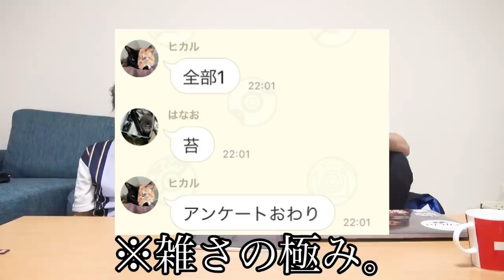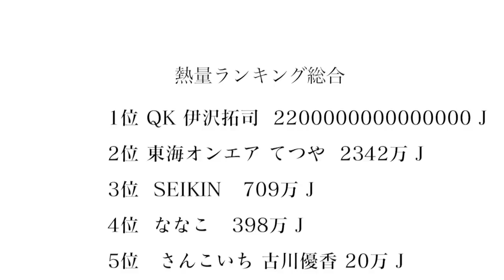【総勢30組参加】あなたの推しは何位？第一回YouTuber熱量ランキング！ 色んなYouTuberのアンケートを元に理系が熱量計算した結果www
オサムさんの正式名称を誤字ってしまいました。

熱量ランキングに参加してくださった熱き決闘者の皆様

第二回の参加お待ちしております。